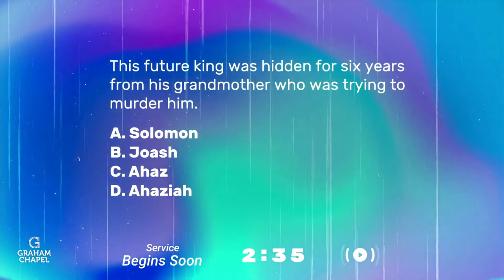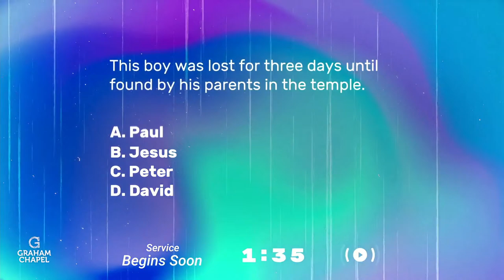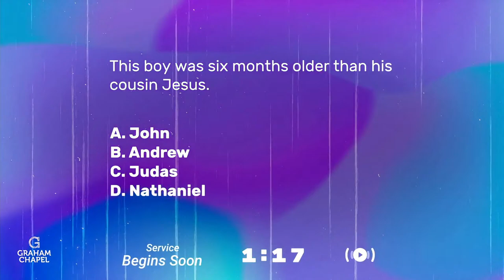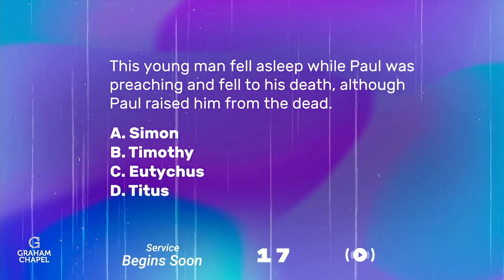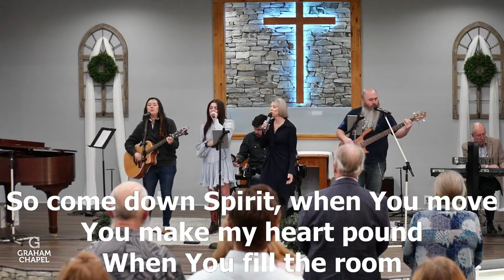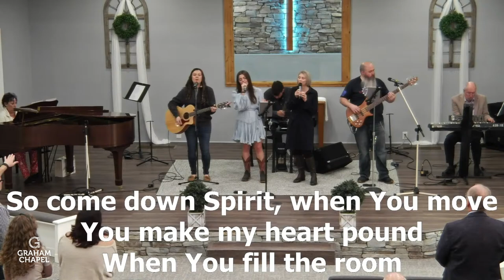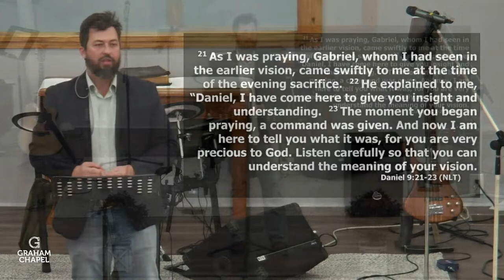Prayer and Fasting: Intercession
Welcome Graham fam! We are so glad you could watch Sunday morning online with us.

Prayer and Fasting – 5 - Intercession

 As we are winding down this series, we have basically covered most of every reason why you as an individual would need to commit yourself to fasting and praying in order to seek the Lord.  Today, we are going to read a passage that deals with something much greater and much purer at heart.
 A couple weeks back I warned us that as we try to make prayer and fasting a regular part of our life that we don’t just come to God when we have an agenda, or something we need, or something we want, etc.  We really need to grow spiritually in such a way that our hearts and minds yearn for the knowledge of God but also the relationship with God that is really the most fulfilling thing that exists in this world!
 Today we are talking about fasting and praying to intercede on someone else’s behalf.  This is a great need that exists in our world.  There are millions of people that need intercession and don’t even realize it!  You have loved ones, friends, and a church family that need your intercession.  There are times when people just don’t have it in them to fast, to pray, and to seek the Lord on their own.  They may be beat down so much physically, or emotionally exhausted, or just unaware of a need that you see!  And it is one of the purest and self-sacrificing things that we can do to approach the throne of God on their behalf.

Scripture:
- Daniel 9:3
- Daniel 9:18-23

Points:
1. Acknowledge the Truth!
2. Deal with the sin!
- Galatians 5:17
3. Nothing is more Christ like than intercession!
4. Intercession should be a reciprocating act among Christians!
- Esther 4:15-17

Ending:

 Never forget that we as people are vessels.  We were meant to be filled.  The awesome thing is that God has designed up to be filled regularly.  We need to be filled regularly.  This is because of two reasons!
 We are leaky!  Our physical bodies need spiritual renewal daily.  If we don’t stay in the word, stay in prayer, stay in fellowship with other believers, and continued to be spirit filled we will spiritually die!
 We are vessels that were created to transfer things to others.  Think about it.  We are leaky!  We were not created to just hold something.  If we think we can just hold something, it will just leak out!  It does no good!  We transfer everything to everyone around us.  If we are sick, we give it to people around us.  If we have a disease, we transfer it.  If we are negative, we transfer that to people.  If we are positive, that is transferred.  If we sin, that is transferred.  You can list an endless number of analogies for us transferring things to one another.  But we are especially created to transfer spiritual things to one another.  The Gospel, the Spirit, and even intercession.  God created us for one another to benefit from one another.
 Because of that, if you have someone that is just constantly interceding for others and yet no one is interceding for them, what do you think happens to that leaky vessel that is pouring themselves into someone else?  They will run dry!
 They need us to pour into them.  They need us to intercede for them!  Don’t fall into this trap of thinking that others should be doing this for you.  There is most definitely a calling on your life to intercede for your brothers and sisters in Christ.  We all need intercession and unlike Esther, sometimes we are too prideful to admit it.
 So, don’t wait for someone to tell you they need intercession.  You just do it because it’s the right thing to do!  I believe with all my heart that as you grow closer to the Lord, and you grow in Spiritual Maturity that God will reveal to you exactly who you need to be interceding before.  But if you don’t have a clear direction right now, just start somewhere!
 How comforting would it be to know that there is someone fasting, praying, and crying out to the Lord for you?  It is a wonderful comfort to me because I need it!  We all do!

If you would like to watch our past services, you can do so

We are producing some funny videos as well as live streaming our Wednesday night youth group

If you would like to give to Graham Chapel, you can do so

Graham Chapel Wesleyan Church is in Mayo, SC which is near Cowpens and Chesnee in Spartanburg County, South Carolina. We would love to have you join us on Sunday mornings in person, or on Wednesdays with our youth!